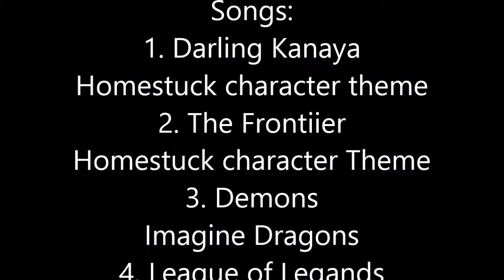I attempt to become a Living Doll [[MissMonster]]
It took me about an hour and a half to make myself beautiful. I gave up on the fake eyelashes because they suck. I kept getting the adhesive crap in my eyes so... yeah. I would love some feed back on how I did and hope you enjoyed watching me go through that pain. =^^=